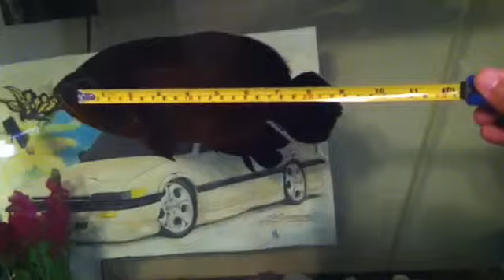my Brothers Oscar's